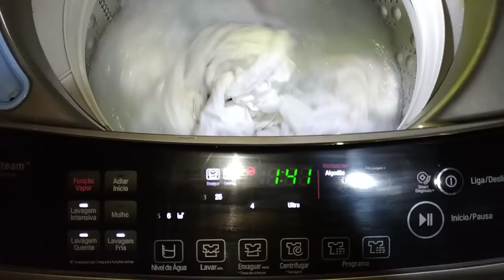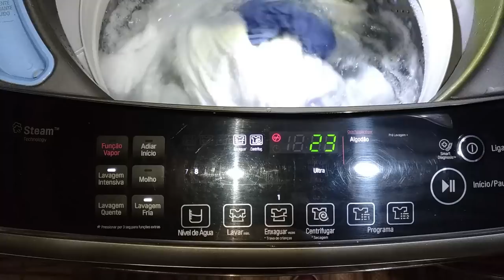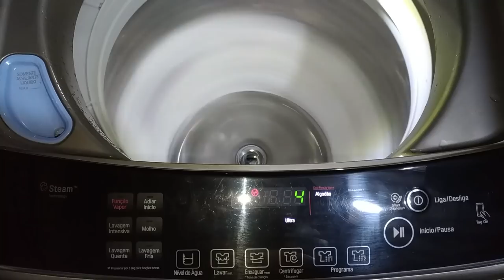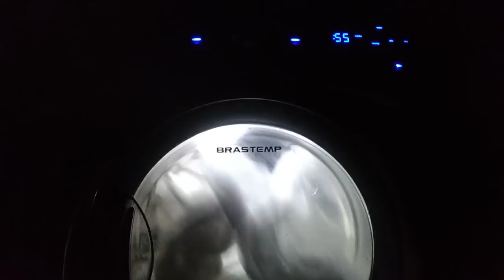Lavadora LG 18Kg - Toalhas Brancas - Washer Machine LG Sapience 18Kg - White Towels